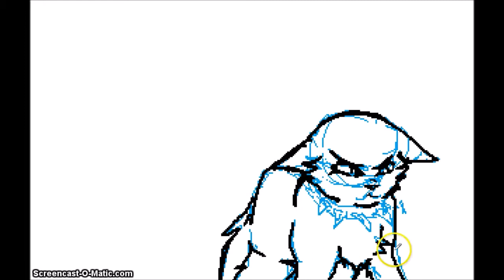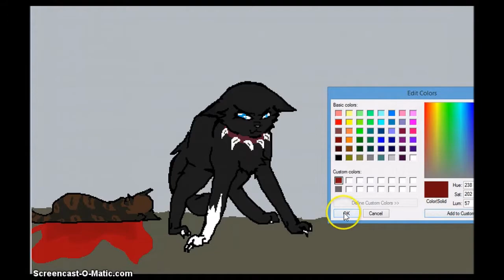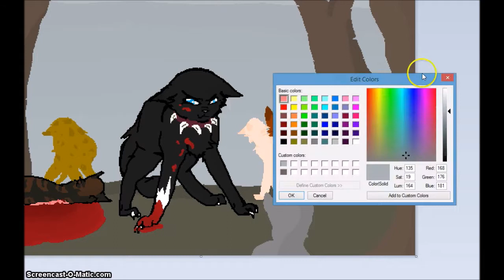Scourge's revenge (Speedpaint)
Didn't have any other song download on this damned computer xD
Well too baddd, you'll deal with it and you'll LIKE IT.

:DD

-Said by an unstable person.